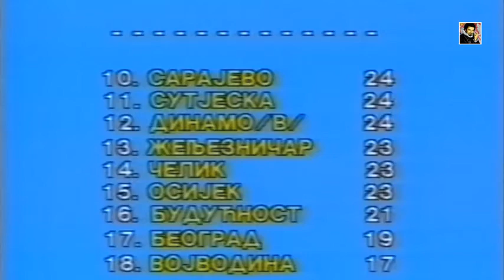25. kolo (1986) Osjek:Velez 1:1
VFC THE RELIGION